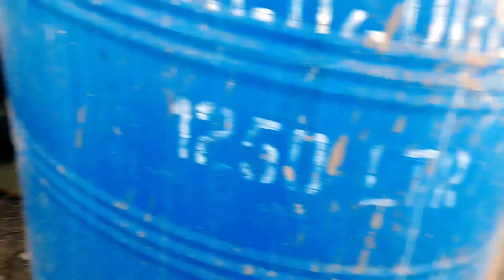Fancy Hen Vlog I Aseel Pair I Rabbit 🐇